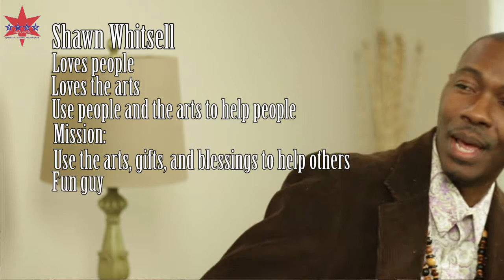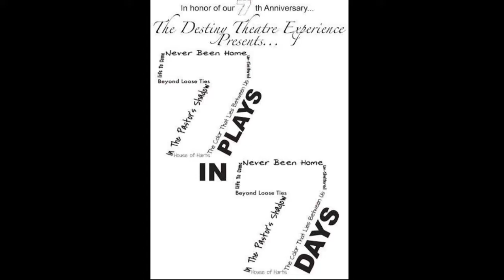ST.A.R. Productions Interview w Shawn Whitsell - Founder & Artistic Dir The Destiny Theatre Exp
In this interview with Spiritually Trained And Renewed STAR Productions, Founder and Artistic Director of The Destiny Theatre Experience, Shawn Whitsell, take us on a fantabulous journey about the prodigious abilities he has been blessed with in the arts as actor, playwright, producer, and director, while focusing on the world around him as activist, humanitarian and a loving father. Shawn aims to provide opportunity to anybody in the entertainment industry. Thank you Shawn for gracing us with your presence At The STAR Productions Show.